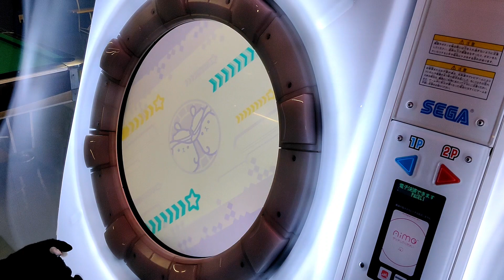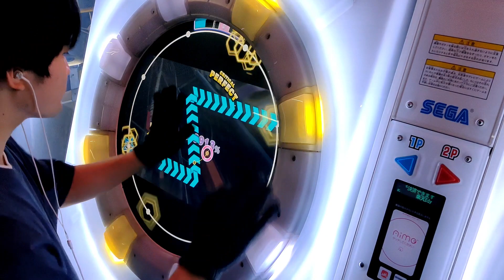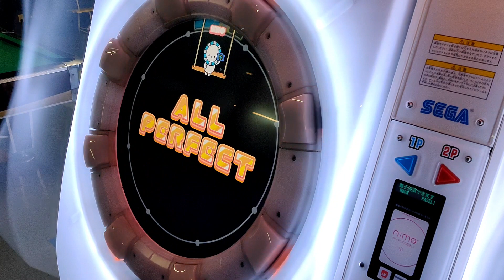Beautiful Future MASTER AP【maimai】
プレイヤー : ごまだれ